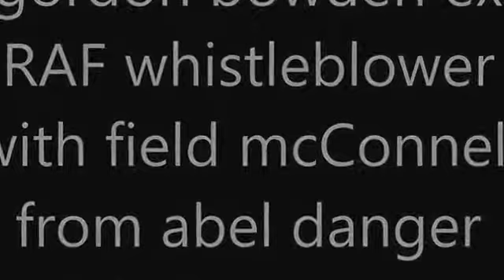Gordon Bowden and Field McConnell discussing massive fraud.